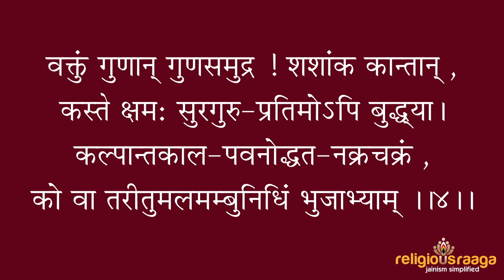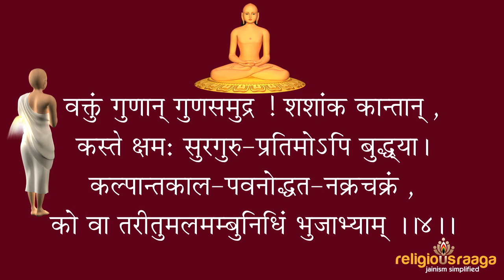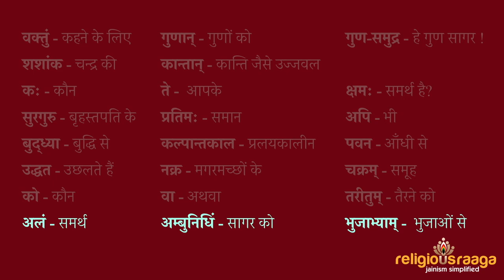Bhaktamar Stotra : Shlok 4 Shudhha Uchcharan Bhav Sahit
Pronunciation technique of Shloka 4 with word meaning and visual description with meaning of shloka we recite.